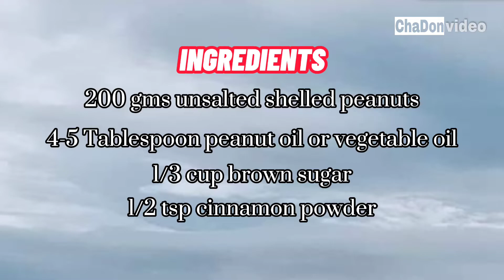PEANUT BUTTER MAKING USING BLENDER || PALASANG PINOY